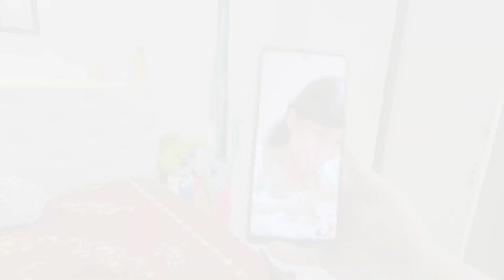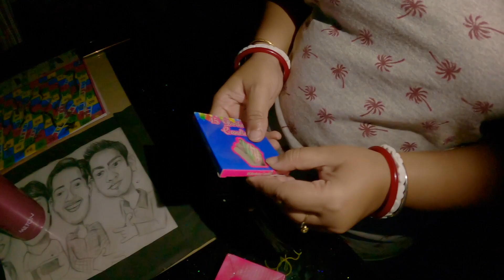LOT OF THOUGHTS IN MY HEAD - TRYING TO STAY POSITIVE | Vlog 81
VLOG 81, 23rd July, 2021

My Gadgets

Primary Camera - GoPro Hero 9 BLACK
Phone Camera
Canon 50MM Lens
CAMERA TRIPOD - ​​​​​
MOBILE GORILLA POD -​​​​​
3-Way Monopod Grip Arm Tripod Foldable Selfie Stick
My Laptop

Editing
- Canva (Image)
- DaVinci Resolve 17
- Apple iMovie

ArJan is the name coined by mixing the first two letters (AR) from 'Arpita' and last three letters (JAN) from 'Srijan'. Memory in the form of Videos is the DIARY that we want to carry about with us. ArJan Diaries' is the collection of various chapters of our life that we wanted to share with you all. This way the idea behind 'Arjan Diaries' came into existence.